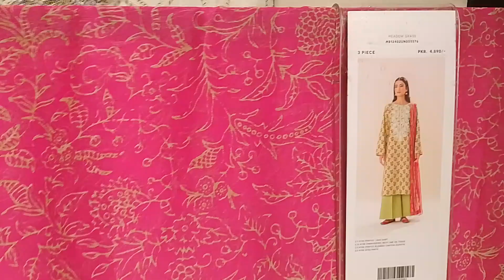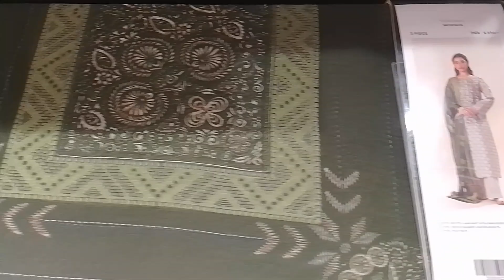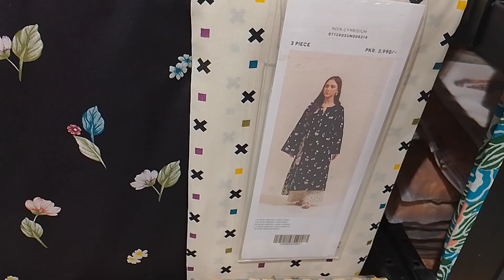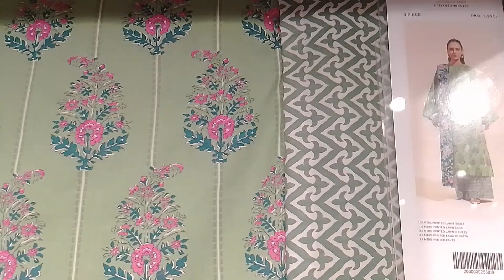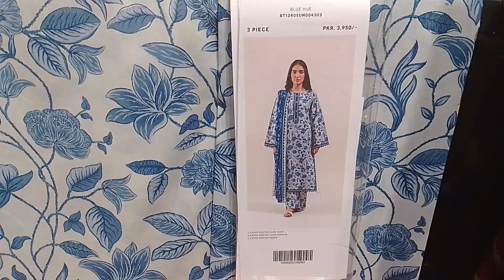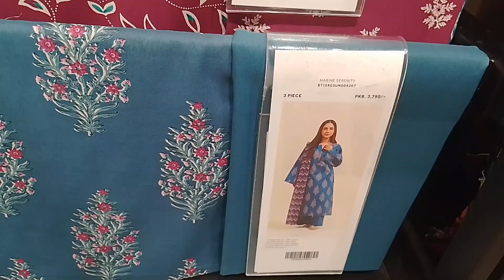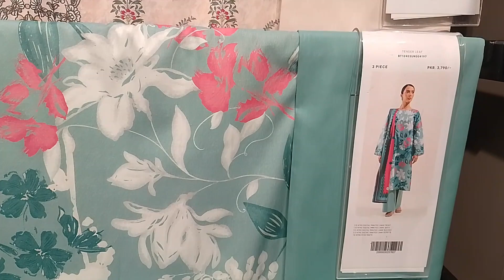Beechtree Summer Lawn Collection 2024 || Morbagh By Beechtree Collection